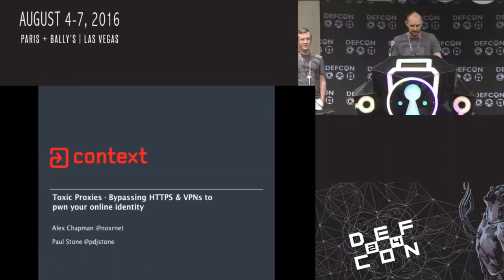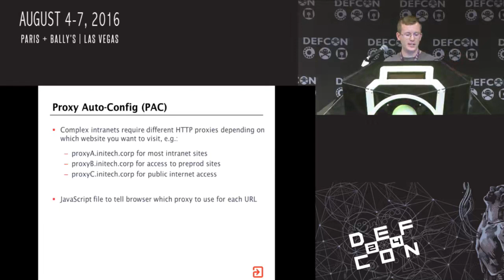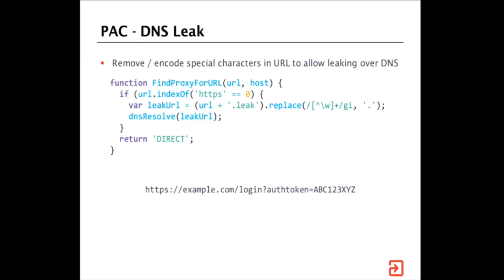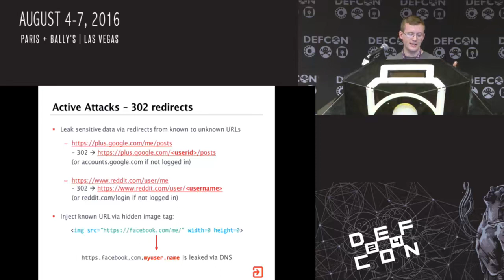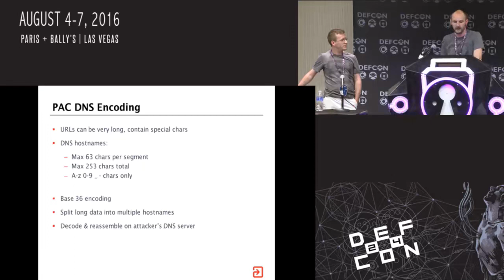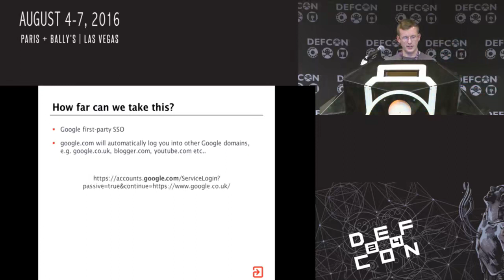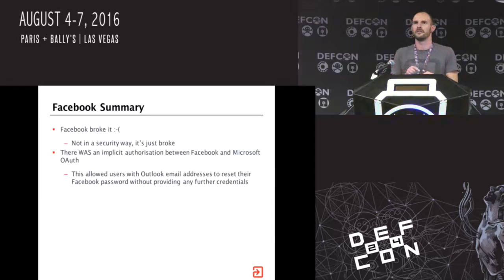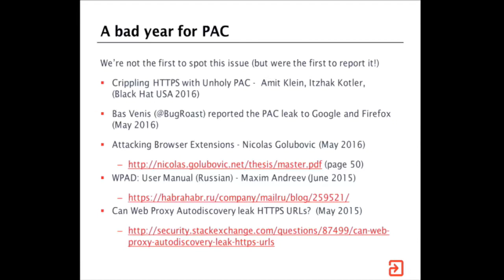Bypassing Captive Portals and Limited Networks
Common hotspot software like Chilispot and Sputnik allow anyone to set up a restricted WiFi router or Ethernet network with a captive portal, asking for money, advertising, or personal information in exchange for access to the Internet. In this talk I take a look at how these and similar restrictive networks work, how they identify and restrict users, and how with a little preparation we can reach the Internet regardless of what barriers they throw up.